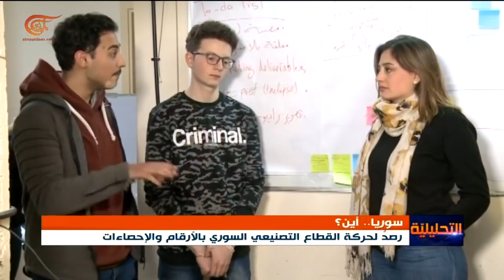التحليلية | أيار الانتصارات | 2021-05-24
04:35 أحمد شلدان: أكثر من ملياري دولار خسائر "إسرائيل" في 11 يوما
17:34 شارل أبي نادر: الشرق الأوسط منطقة اشتباك وصراع بين القوى الكبرى
22:58 هبة محمود: الوثائقي يبحث في عمق ما يريده الناس في سوريا
34:48 أوغاريت دندش: المقاومة في لبنان قدمت نموذجا في المواجهة العسكرية والسياسية والاعلامية
36:45 موسى عاصي: المجتمع الدولي لم يقبل انتصار للمقاومة وسعى لضربها عبر قرارات دولية
38:56 ناصر اللحام: انتصار المقاومة في لبنان شجع حركات المقاومة في دول اخرى ولاسيما في فلسطين